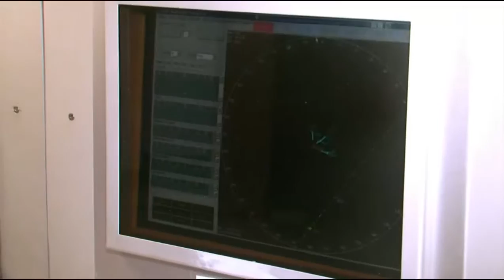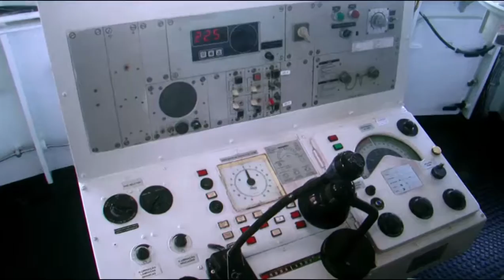Navio Escola da Marinha em Salvador